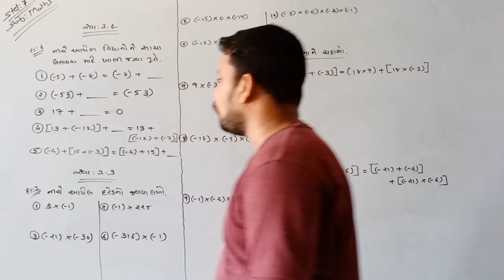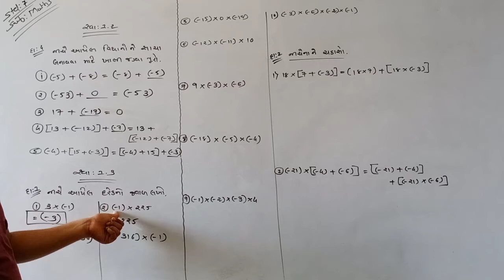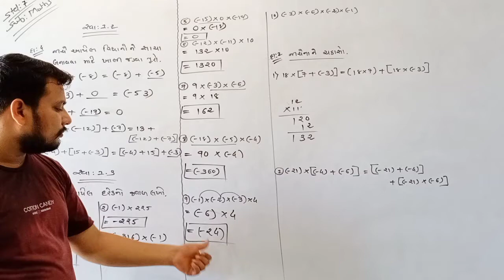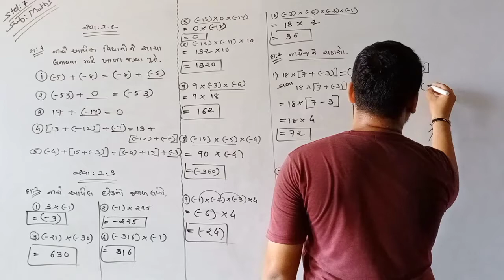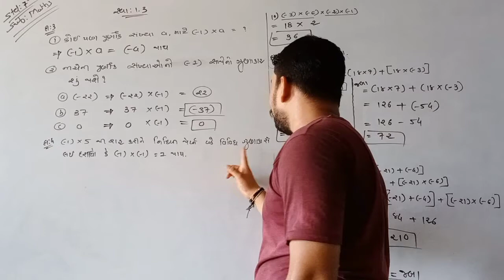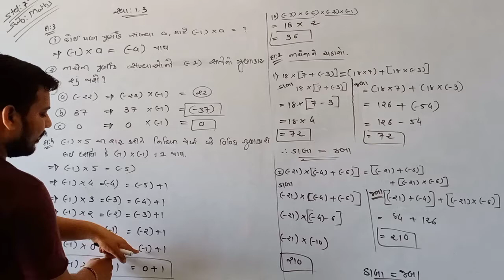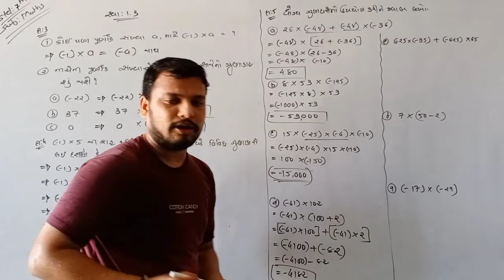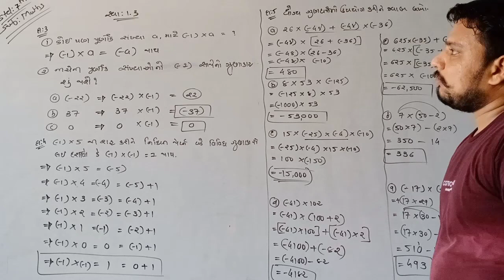8/07/2020 STD-7 MATHS (guj.med.)